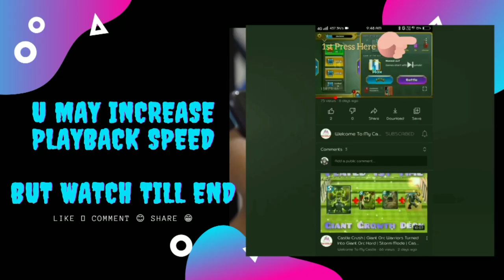Castle Crush | Opponent Left The Matches Gameplays | Castle Crush Gameplay | Different Modes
My Trimmer

My Trimmer